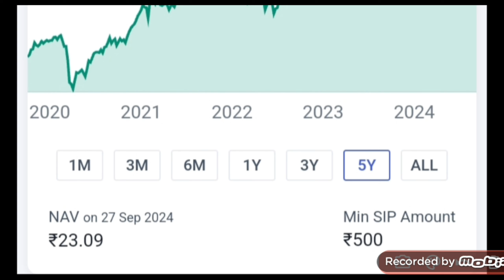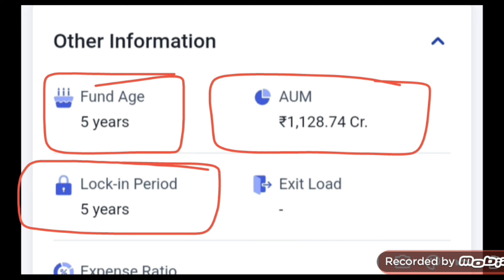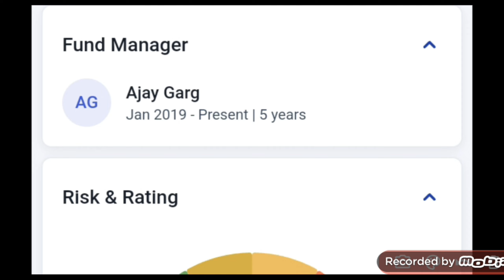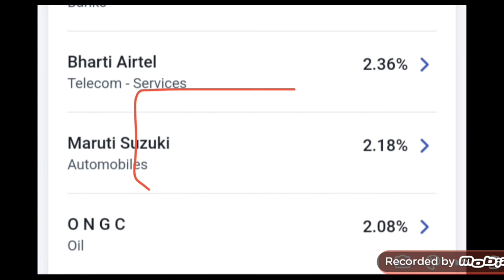Aditya Birla Sunlife Bal Bhavishya yojna Mutual Fund | Best Child mutual fund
Open Angel One Dmat Account

Hare Krishna
Aditya Birla Sunlife Bal Bhavishya yojna Mutual Fund
Best Child mutual fund
Child mutual fund
Aditya Birla Sunlife bal bhavishya yojna
Aditya Birla bal bhavishya yojna
Children mutual fund
Mutual fund
Mutual funds
Best Mutual Funds to invest now